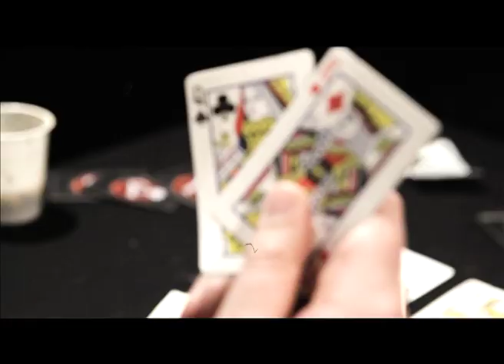GORESOERD - Kuningas Direktor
The new video for Goresoerd's latest single 'Kuningas-Direktor'

Director/Editor -- Grete-Liisa Sihver
Camera crew - Mark Šandali, Priit Põhjala